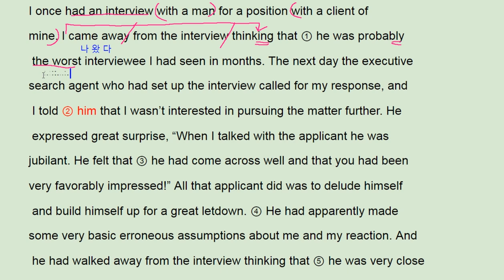리딩파워 유형편 완성 5강 1번 - 번개콩 job interview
반갑습니다.

채널입니다.